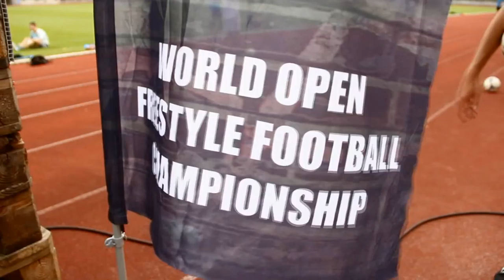Documentary about polish freestyle football (ENG SUB)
This is a short documentary about polish freestylers in World Open Freestyle Football Championship Superball 2014. The Poles are recognized as the best freestylers in the world. Check it out!